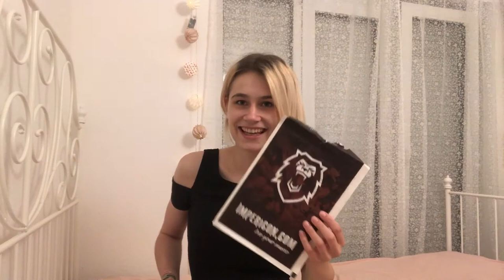Die Küche bekommt Schränke... & Geburtstagsgeschenke für Tim | Noreia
Unsere Wohnung wird nach und nach weiter vervollständigt, diesmal werden die Küchenschränke angebracht.
Außerdem zeige ich euch, was ich Tim zum Geburtstag schenke. Viel Spaß mit dem Video!